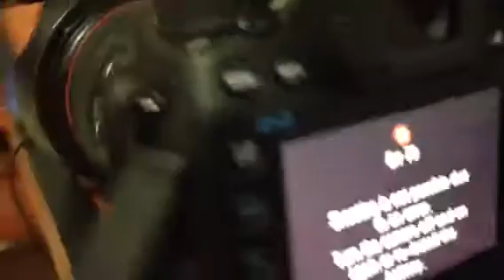Canon 5D Mark 3 Error 70